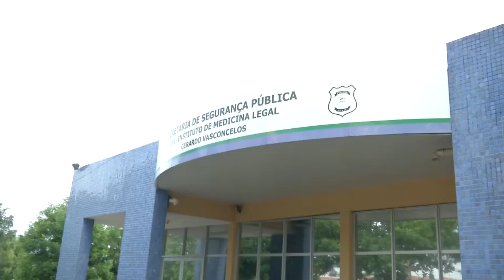Homem é morto a pauladas em Nossa Senhora dos Remédios